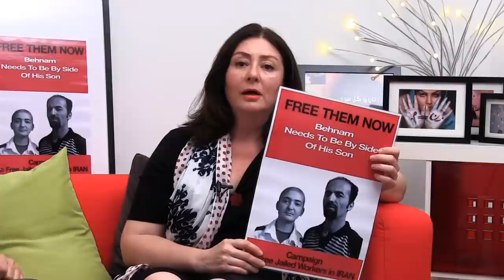In defence of Reza Shahabi, Behnam Ebrahimzadeh and jailed workers in Iran, 12 July 2014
In defence of Reza Shahabi, Behnam Ebrahimzadeh and jailed workers in Iran
Bread and Roses, 12 July 2014
With Maryam Namazie, Fariborz Pooya and Bahram Soroush.